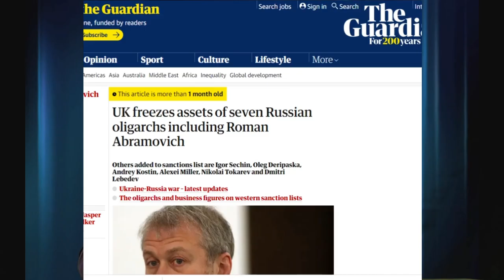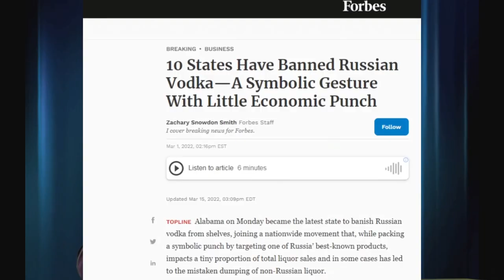Age of Revelations: True Face of the West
Nowadays, against the background of the on-going special military operation in Ukraine as well as Western anti-Russian sanctions, many people believe (and we would agree with them) that the world has entered the era of changes: the world order which has existed since the collapse of the Soviet Union is gradually finding itself in the rearview mirror, giving place to something new. We would like to contribute to that discussion: we live not just in the age of change, but also in the age of revelations as the West has finally decided to throw off the mask and show us its real, twisted face.

Watch new episode of the Russian Embassy's Alternative Viewpoint video series 'Age of Revelations: True Face of the West'